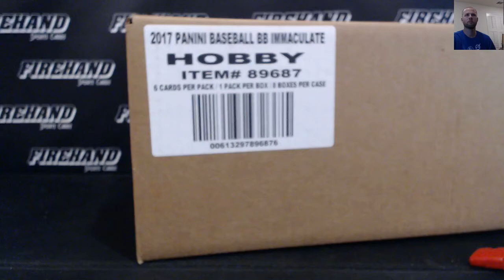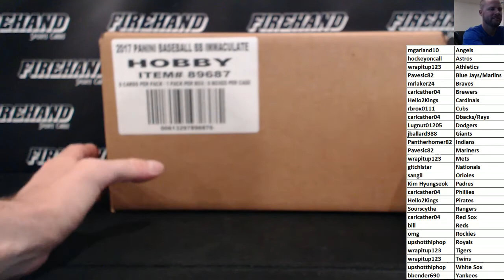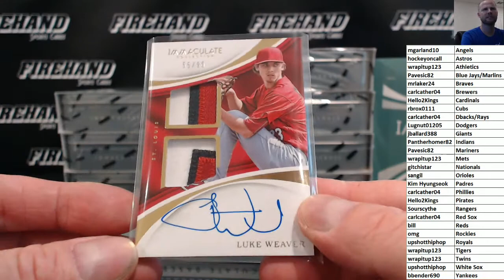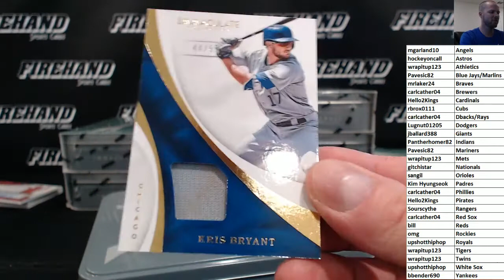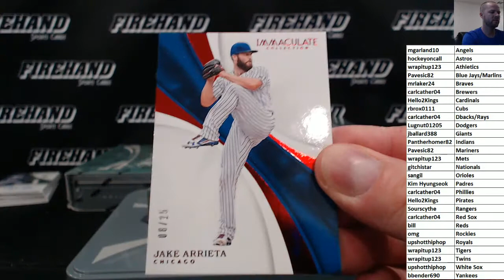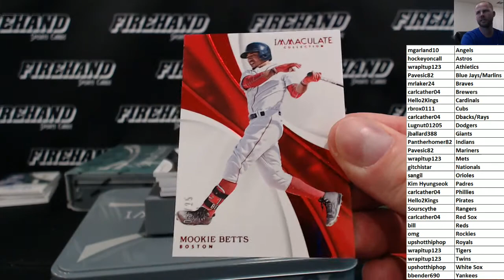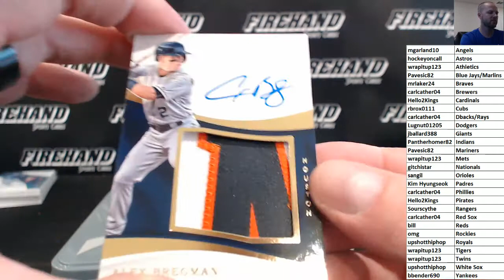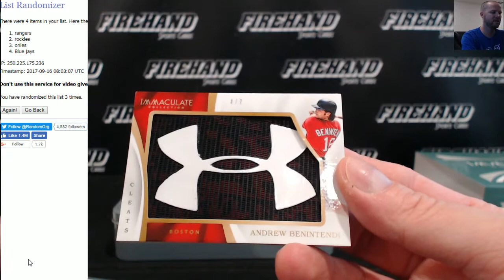2017 Immaculate Baseball 8 Box Case Break Random Teams #13 ~ 9/15/17